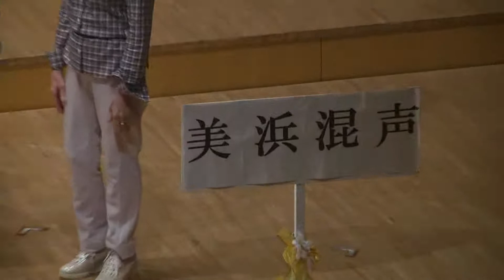美浜混声 昭和のヒットメドレー （リンゴの歌、東京花売り娘、青い山脈、ゴンドラの唄、東京キッド、ここに幸あり）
第64回千葉市民音楽祭
2017年11月12日（日）
京葉銀行文化プラザ 音楽ホール
美浜混声
指揮：伊藤敦子
ピアノ伴奏：小野潤子

ビデオ制作：　手作りビデオ工房　武田晴彦
Haruhiko Takeda